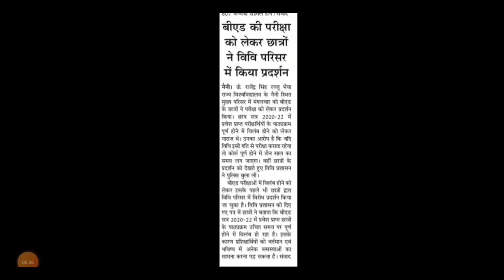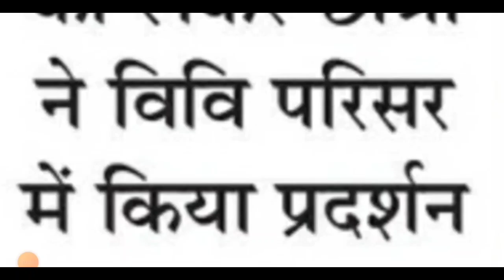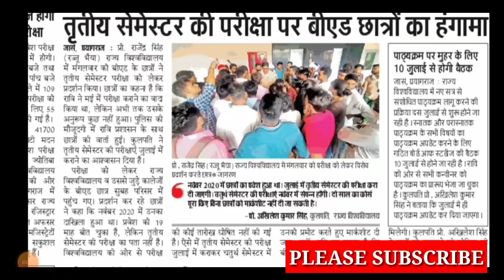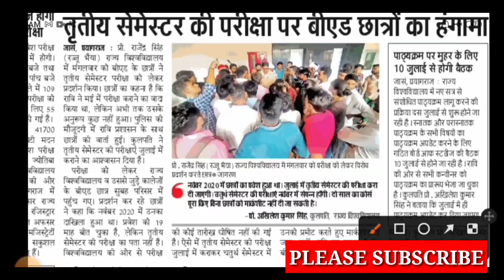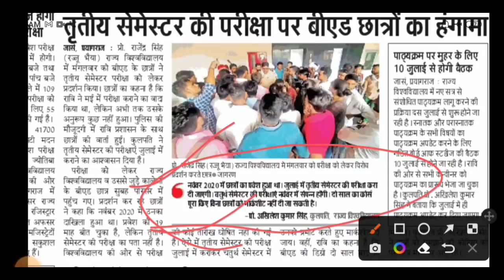B.ED यूनिवर्सिटी परीक्षा 2022/छात्रों ने किया प्रदर्शन /b.ed first year second year exam date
upb.ed cutoff

upb.ed counseling
Com